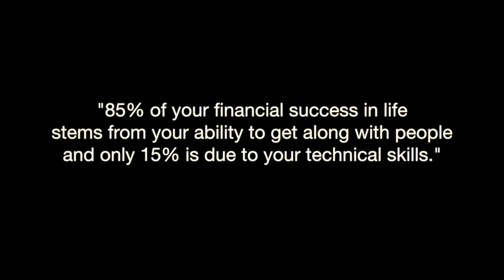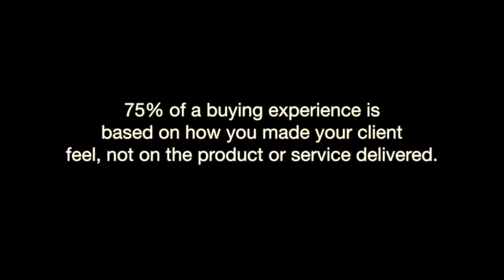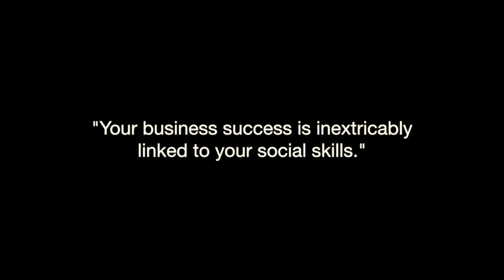Why our International Business Etiquette course is more than you Think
Watch our video and find out what you will learn in our renowned International Business Etiquette course.